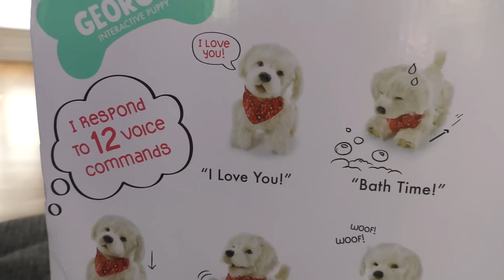Reto de Perritos Zumi vs Georgie El Perro de Juguete Interactivo(12 Trucos) ❤ Mascotas DCTC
Conoce a Georgie El Perrito Peludito de Juguete Que Pueda Ser este Mejor Entrenado Que tu Propio Perrito  :)
Georgie Puede Hacer 12 Trucos Como: Sentarse, Hablar, Darte la Pata y Bailar!  Veamos Como Le va a Nuestra Cachorrita Zumi Contra Nuestro Nuevo Cahorrito de Juguete  :)